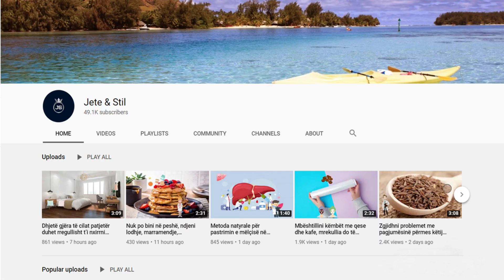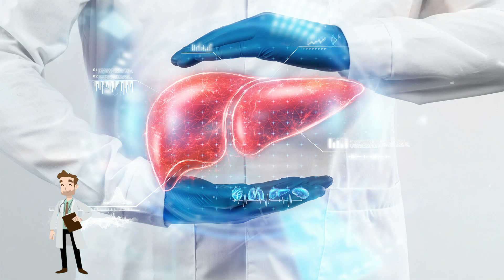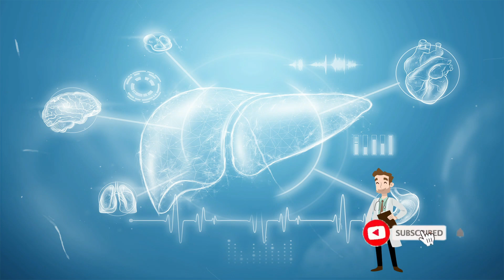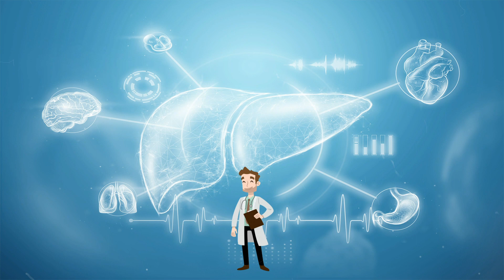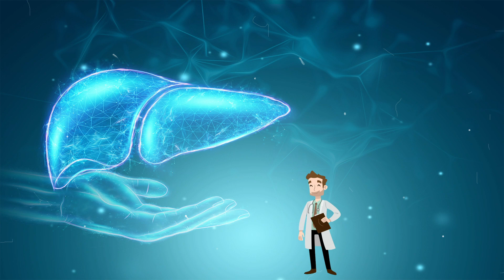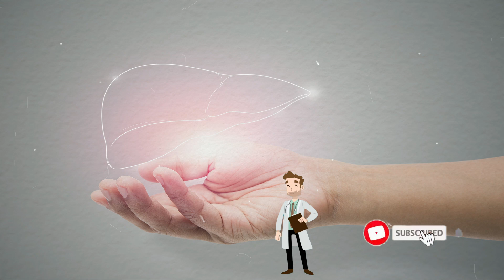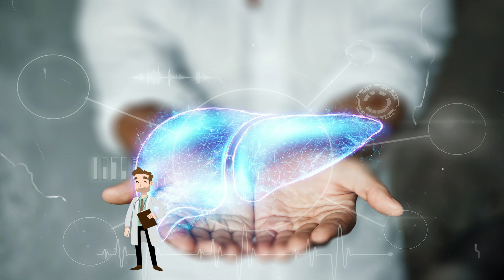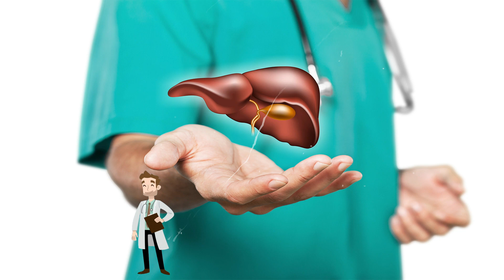Habiten mjekët: Kjo farë pastron mëlçinë dhe mban në kontroll diabetin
Diabeti është një sëmundje kronike e cila ndodh kur trupi nuk mund të rregullojë sasinë e sheqerit në gjak, sepse insulina që është hormoni që kontrollon nivelet e sheqerit në qarkullimin e gjakut, nuk funksionon siç duhet. Këtu, ne do të ju paraqesim një trajtim që do t’ju ndihmojë të kontrolloni diabetin

Diabetes is a chronic disease that occurs when the body cannot regulate the amount of sugar in the blood because insulin, the hormone that controls blood sugar levels, does not work properly. Here, we will present you a treatment that will help you control diabetes